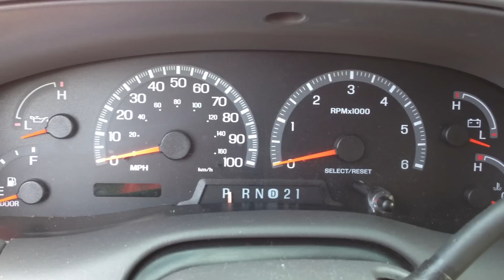1998-2002 Ford Expedition won't come out of PARK - Here's the problem! I have the Solution!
It is apparently a common problem with the 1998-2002 Ford Expeditions that the front windshields may leak onto the interior fuse box. If you notice that the windshield wipers are sporadic or doesn't work, The power windows are sporadic or doesn't work, and the radio may or may not function when in drive. (in my case the radio worked in park and neutral, but cut off in drive or reverse).  Then when you park the car, it may not come out of PARK.  If this occurs, check the 5 AMP fuse in the interior fuse box located under the drivers side dashboard.

The fuse while only a 5 AMP fuse connects the windshield wiper relay, power window relay, and is also connected to the transmission sensor which for safety reasons will not come out of PARK.

Check this first, I can almost guarantee you that this is the problem.

This is a $1.49 fix that could save you hundreds on towing and possible repairs trying to locate the problem at the dealership.

Hope this tip helps.